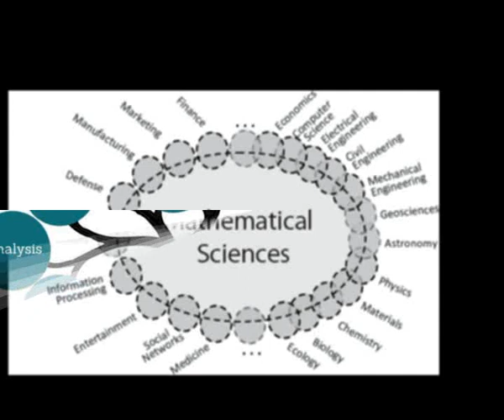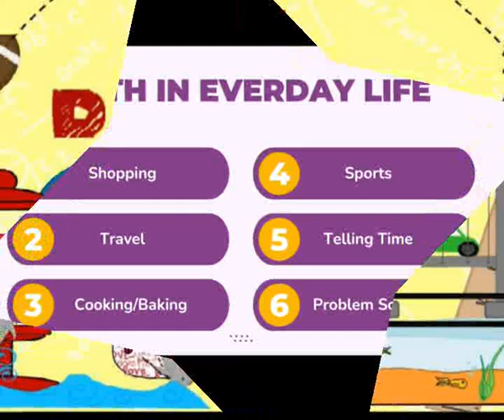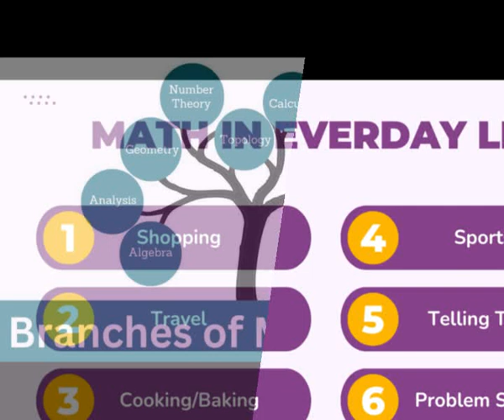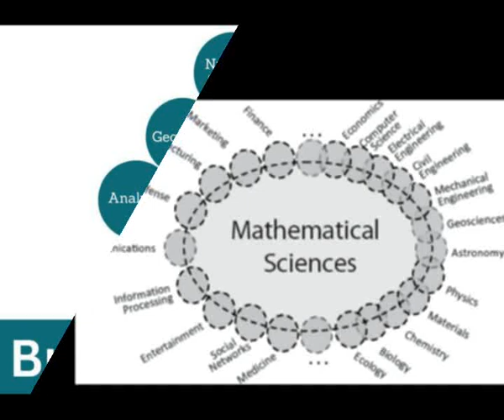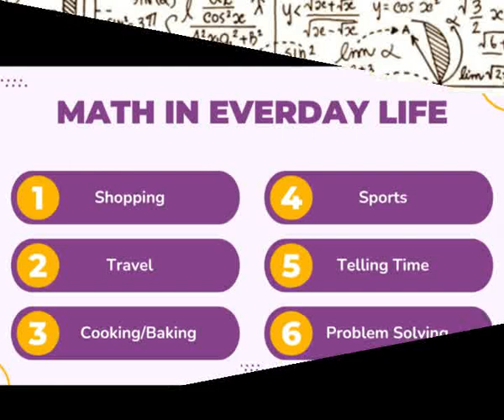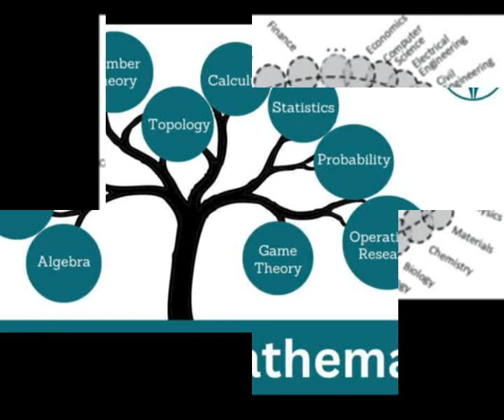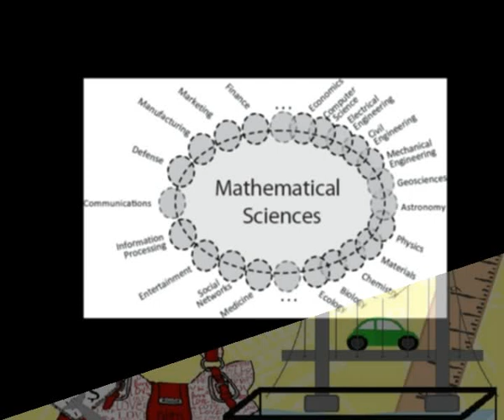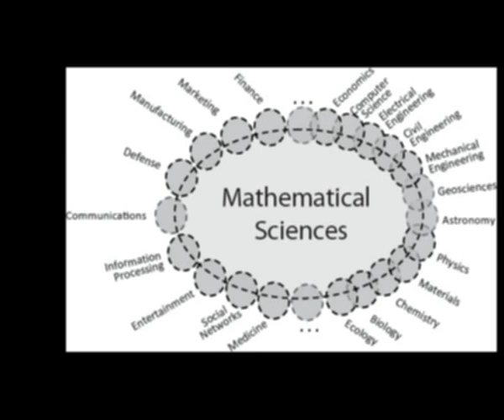विविध क्षेत्रात संख्याशास्त्र आणि गणित शास्त्र यांचं महत्त्व प्रा. राजेश वाघुळदे यांचे भाषण